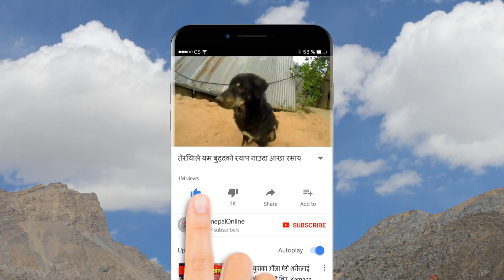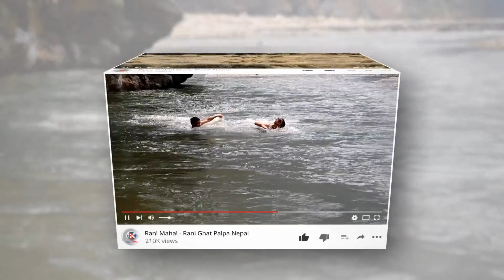नेपाल देश तिनको मात्र बिर्ता होइन हाम्रो पुर्खाको रगतले सिजेको भुमी पनि हो | Sharin Khyangwa Tamang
सक्दो शेयर गर्दिनुस

नेपाल देश तिनको मात्र बिर्ता होइन हाम्रो पुर्खाको रगतले सिजेको भुमी पनि हो ✊✊✊जस्को परम्परा सस्कृती प्यारो छ हामीलाई

म मुत पनि खान्न मासु पनि खान्न तर खानेले मुत खान पाउनुपर्छ खानेले मासु पनि खान पाउनुपर्छ ...आफुले खादा परम्परा जोगाउन धर्म सस्कृतिको नाउ दिने अरुले आफ्नो धर्म सस्कृतिक जोगाउन गरेको चाहिँ अपराध???

अपराधि त्यो हो जसले दूध खाने बच्चा पशु देविको नाउँमा भोग दियर घरमा ल्याइ रक्सी सङ्ग भुटुन बनाइ तीन पाथी होसर्छ त्यो हो अपराधी तेस्तालाइ हुनुपर्छ कानुन जसले दुधे बच्चा पशु तिनको आमाको काखबाट खोसेर हत्या गरेको छ त्यो हो अपराधी ✊✊✊✊✊

सक्दो शेयर गर्दिनुस देश तिनको मात्र बिर्ता होइन हाम्रो पुर्खाको रगतले सिजेको भुमी पनि हो